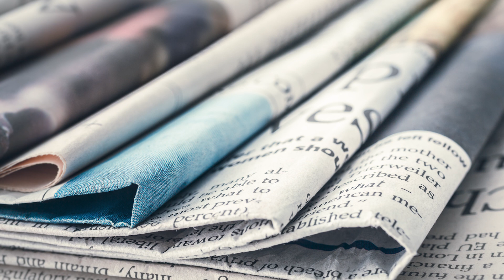AOC and other lawmakers paid thousands in campaign cash to Chinese-backed entity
A handful of House lawmakers, including Rep. Alexandria Ocasio-Cortez (D-NY), funneled campaign money toward a Chinese-backed entity during the midterm election cycle, according to campaign finance records.

Four House members — including Ocasio-Cortez, as well as Reps. Kevin Mullin (D-CA), Grace Meng (D-NY), and Nicole Malliotakis (R-NY) — reported spending thousands of dollars on Sing Tao U.S., a subsidiary of the Sing Tao News Corporation based in Hong Kong, according to the Federal Election Commission. The money was used to pay for advertising expenses to include campaign messages in Chinese publications in New York, San Francisco, and Los Angeles.